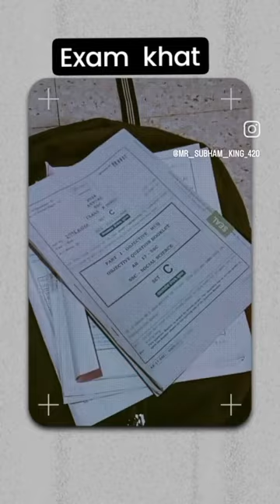Tata by by komedi